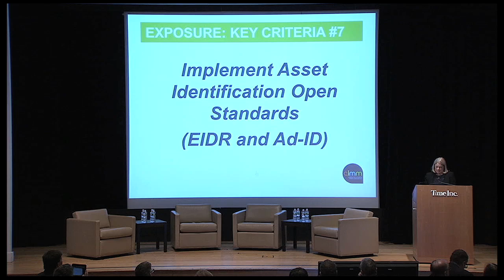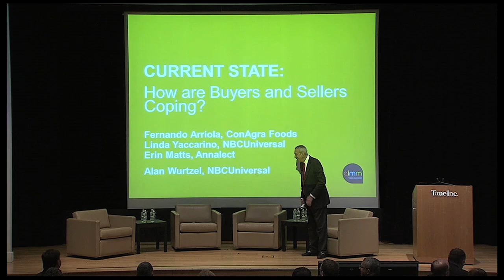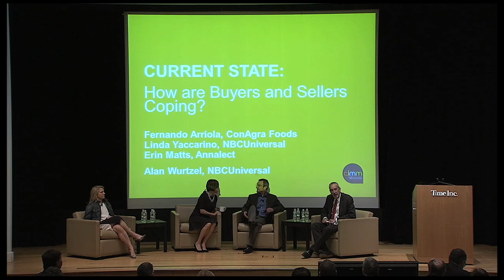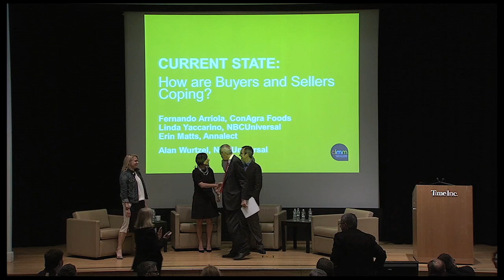Current State: How are Buyers and Sellers coping?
Panel discussion with Fernando Arriola from ConAgra Foods, Linda Yaccarino from NBCUniversal, and Erin Matts from Annalect moderated by Alan Wurtzel from NBCUniversal at CIMM's 4th Annual Cross-Platform Media Measurement & Data Summit  April 22, 2015